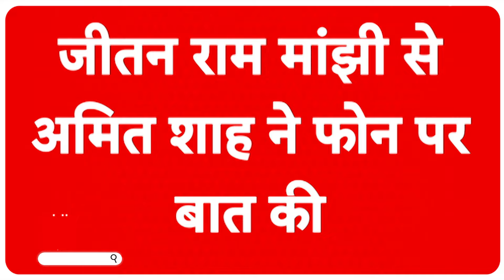Lok Sabha Election Results 2024: जीतन राम मांझी से अमित शाह ने फोन पर बात की